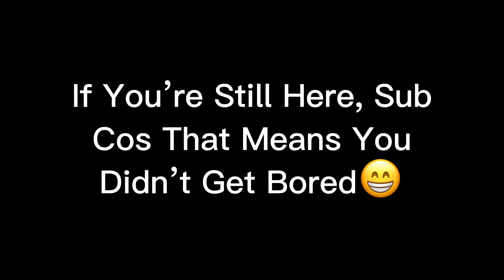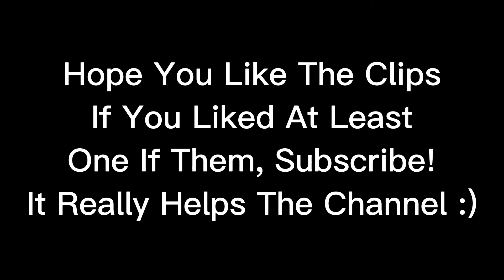Kittenfan Playz Channel Trailer :)